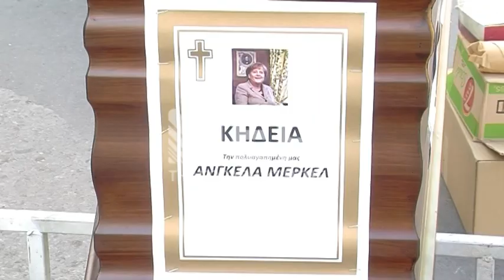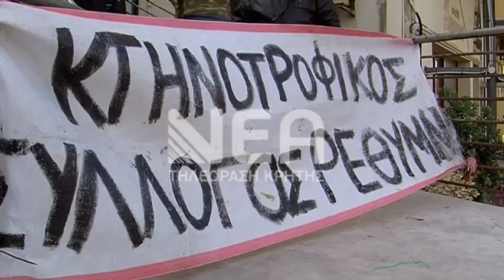Συνεχίζουν τον αγώνα οι αγρότες της Κρήτης